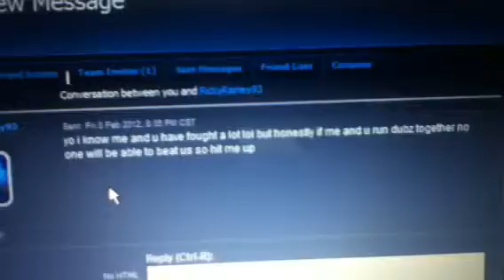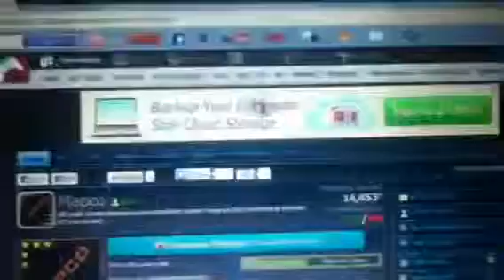detox lies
Sighhh